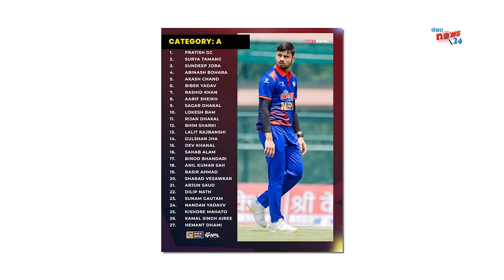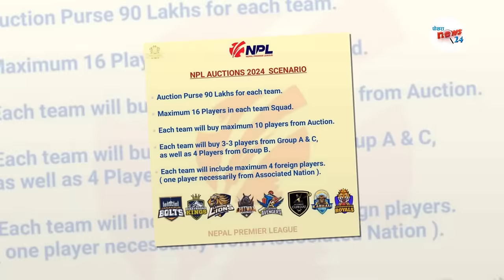A,B,C ग्रेडबाट कतिजना?१० नेपाली खेलाडी मात्र १ टिममा |क्यानले NPLमा ल्यायाे नयां नियम| NPL